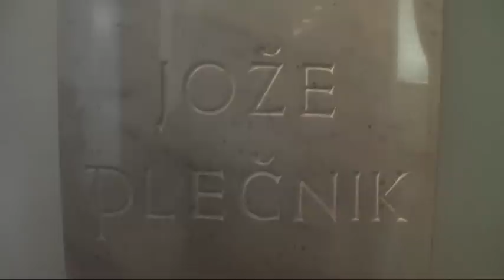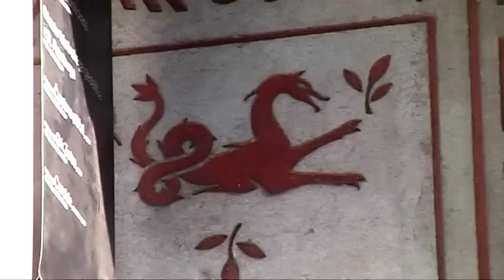Natečaj kratkih filmov o Plečnikovi arhitekturi: Osnovna šola Polje in Filmsko društvo Nina film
3. Osnovna šola Polje in Filmsko društvo Nina film, Ljubljana
»Moj sprehod z arhitektom Plečnikom«
Mentorja: Aleš Škodič in Aleš Ferenc, avtorica: Julija Ferenc z OŠ Polje, Ljubljana, glasba: Alojz Studen Luj

Resna dokumentarna prezentacija Plečnikove Ljubljane, profesionalno posneto.

NATEČAJ KRATKIH FILMOV O PLEČNIKOVI ARHITEKTURI -- ob 140. obletnici rojstva arhitekta Jožeta Plečnika, ki ga je razpisal Muzej za arhitekturo in oblikovanje.
Na natečaj, ki se je zaključil s 14. oktobrom 2012, je prispelo 7 del, štirje kratki filmi v kategoriji osnovnih šol in trije v kategoriji srednješolcev. V kategoriji osnovnih šol je prvo nagrado prejel film z OŠ Gorišnica, posebno priznanje pa gre OŠ Riharda Jakopiča. V kategoriji srednjih šol so filmi po svoji kakovosti enakovredni. Najbolj izstopa film dijakinj Gimnazije Velenje, saj se dejansko najbolj približajo arhitekturnemu filmu kot takemu.

Žirija:
- Amir Muratović je študiral režijo na AGRFT in na Fakulteti za arhitekturo. Kot režiser, scenarist in montažer pripravlja dokumentarne filme za Televizijo Slovenija in je prejemnik številnih nagrad.
- Damjan Kozole je režiser in scenarist. Njegovi filmi so bili prikazani na pomembnih mednarodnih filmskih festivalih, kjer so prejeli številne nagrade in nominacije.
- Ana Porok, kustodinja za arhitekturo in oblikovanje v MGML, se ukvarja z urejanjem, dokumentiranjem in pridobivanjem gradiva o življenju in delu arhitekta Jožeta Plečnika.
- Jeff Bickert je producent Zavoda ARK -- inštituta za arhitekturo in kulturo, pisec o arhitekturi in urednik.
- Matevž Čelik je direktor Muzeja za arhitekturo in oblikovanje, arhitekt in arhitekturni kritik.